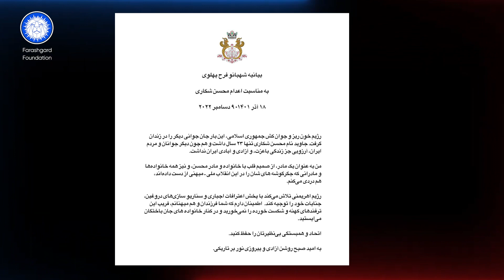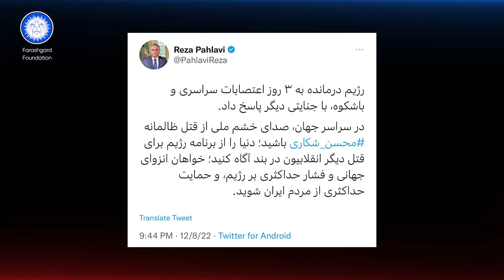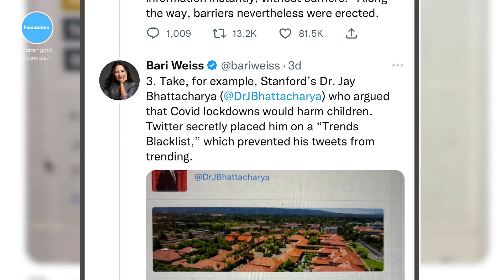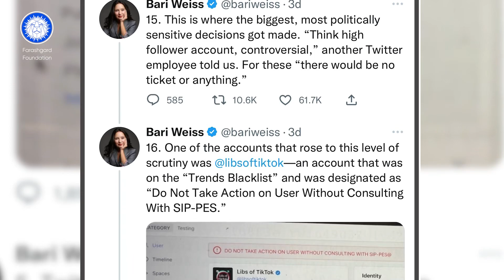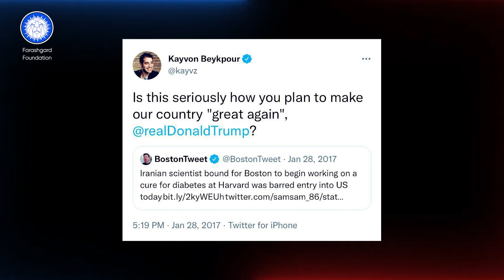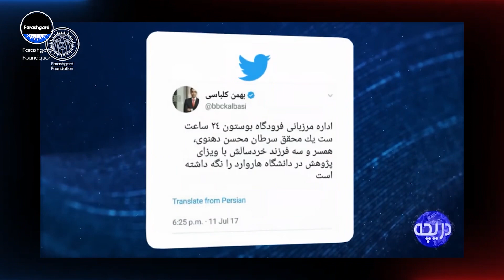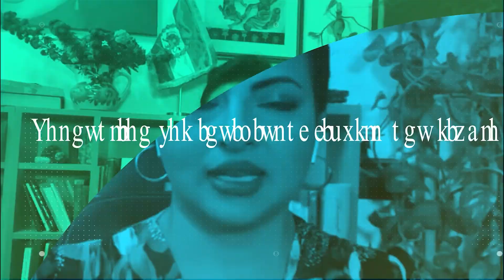نگاهی کوتاه به ایران - ۲۲ آذر ۲۵۸۱ شاهنشاهی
. روز آزادی آذرآبادگان - یک ایران، یک پهلوی
. خاندان پهلوی در کنار مردم سوگوار ایران
. آیا پایان سانسورگران توییتر نزدیک شده است؟
. ادعای دیگری از به قدرت‌رسیدگان در جمهوری دروغگویان

با میترا جشنی